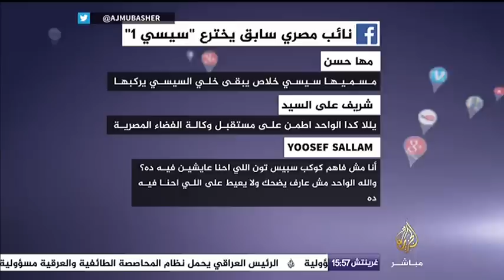لقاء مع صلاح عبده خليل .. يقول إنه اخترع "التوك توك الطائر"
لقاء مع صلاح عبده خليل .. برلماني سابق .. يقول إنه اخترع "التوك توك الطائر"